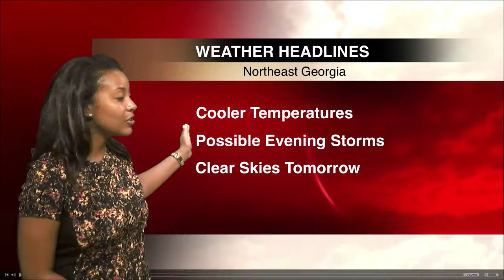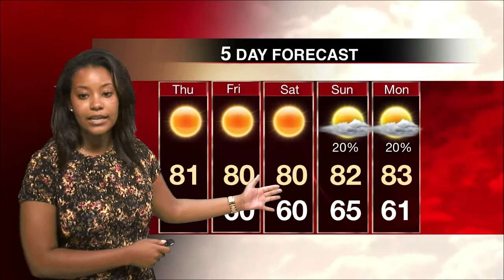Weather Update 9/16